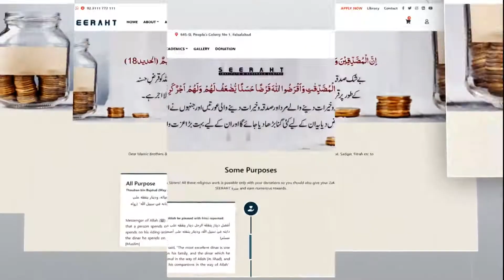Flood in Pakistan 2022 | Help & Rehabilitate Families | Seeraht Institute | Flood Affected People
Topic : Flood in Pakistan 2022 | Help & Rehabilitate Families
Speaker : Mufti Mustafa Aziz

Our Motive:
It is not as important for a Muslim to know himself as it is to know about Hazrat Muhammad ﷺ.